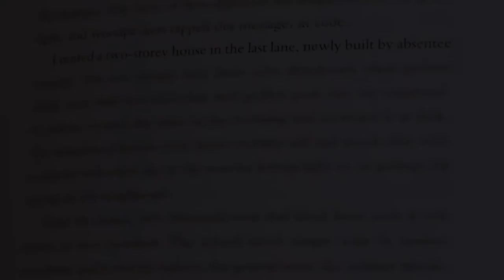Border: A Journey to The Edge of Europe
In this BGPrize2017 video Kapka Kassabova tells us her shortlisted book Border: A Journey to The Edge of Europe is about the complex human relationship with freedom. With images by Nedret Benzet and Anthony Georgieff.